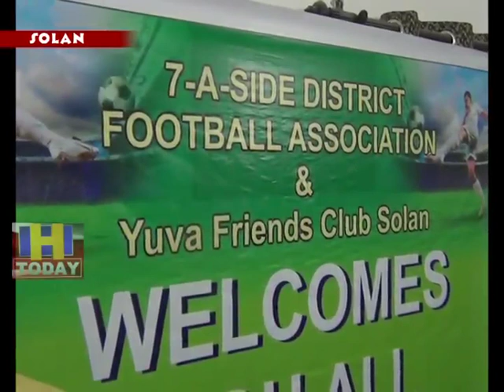4 JUNE SPEED 3